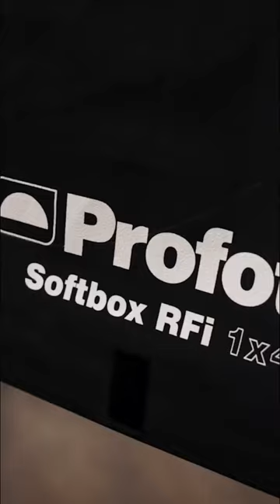Angelic Boudoir Behind the Scenes. Full Video on our Channel